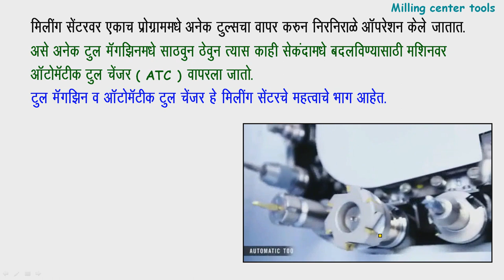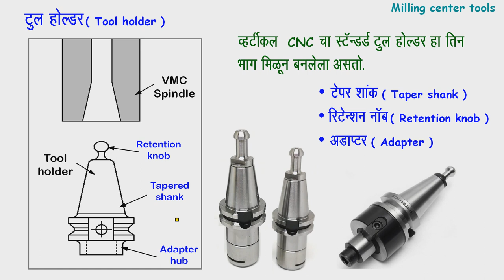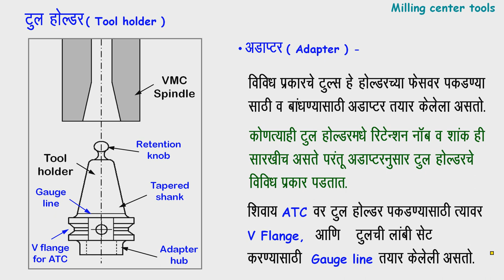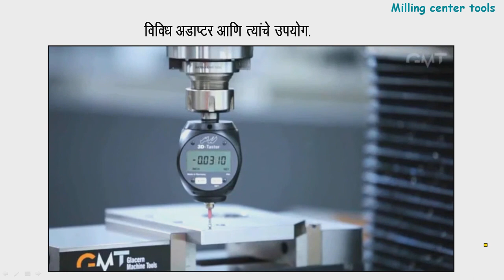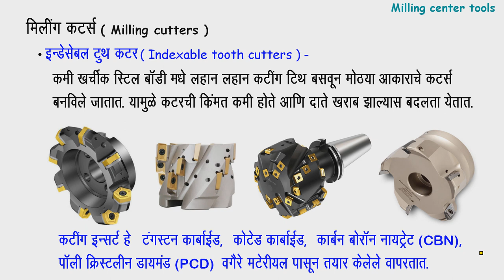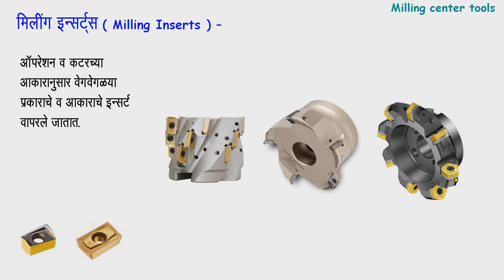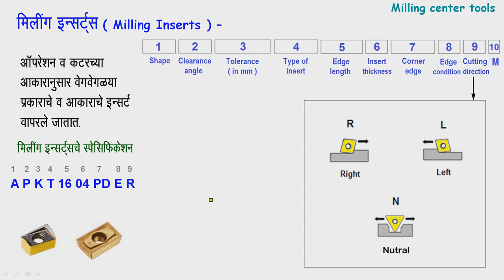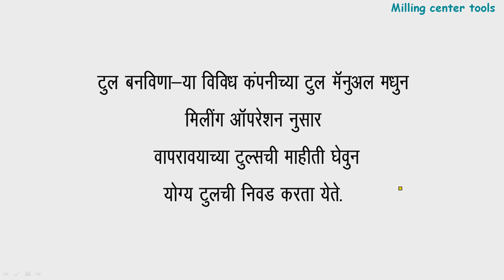15 Milling center tools Marathi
Different types of tools used on VMC.
Milling cutter insert Specification.